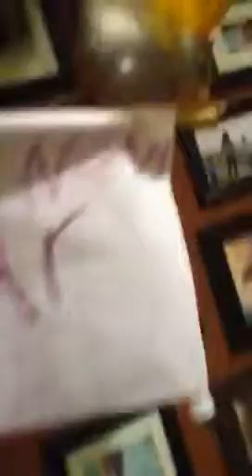2010-2011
Sage with helium